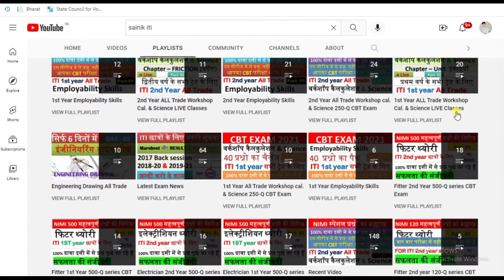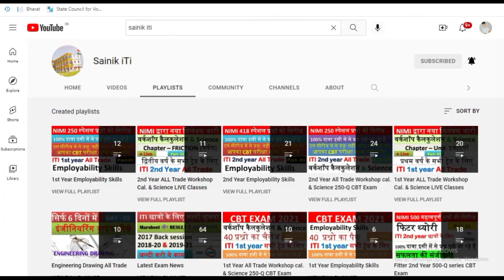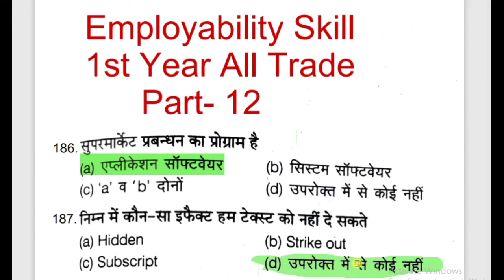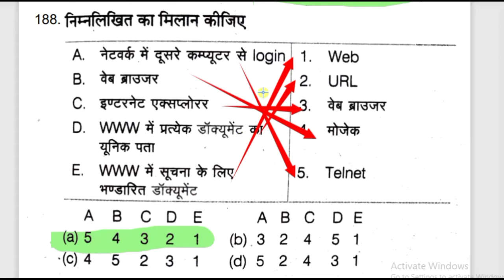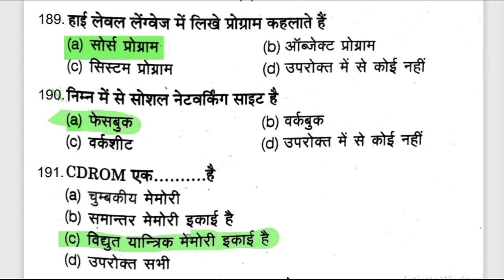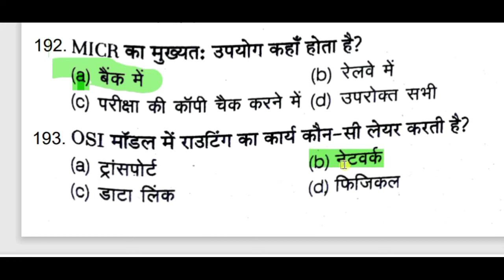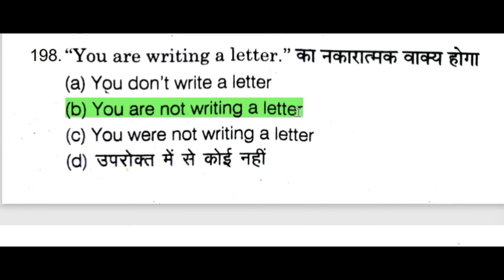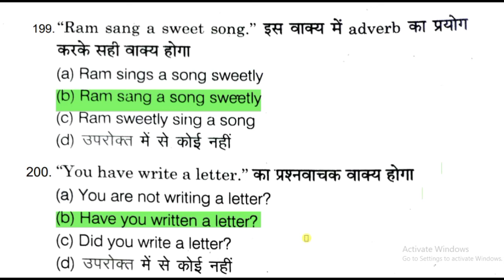Employability Skills nimi 250-QSeries Part-12|All Trade 1st year Student ObjectiveQuestion|SainikiTi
Employability skills nimi 250-Q series Part-12||All Trade 1st year Student objective question||Sainik iTi